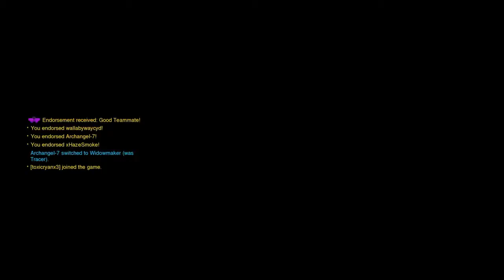POTG As McCree Somehow..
McCreeee!